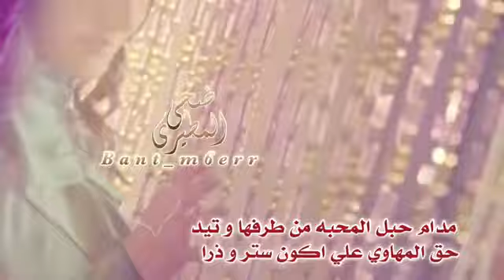شيلة دفعني الشوق كلمات خلف راشد بن عويد العبيوي اداء مشاري المهلكي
شيلة دفعني الشوقكلمات خلف راشد بن عويد العبيوي اداء مشاري المهلكي